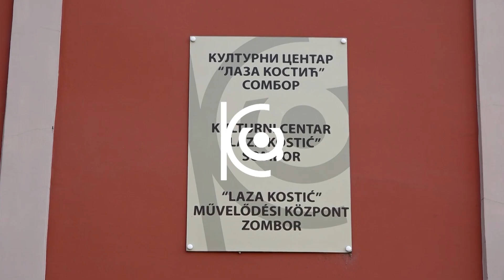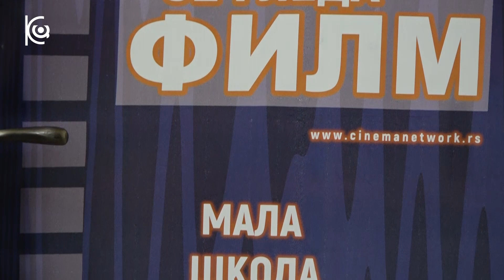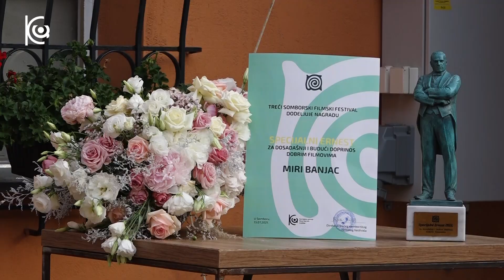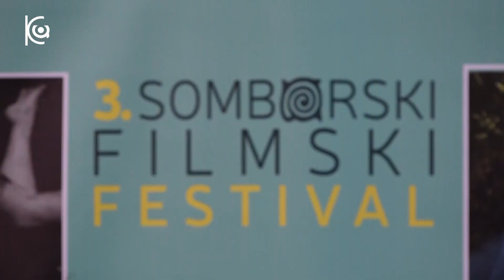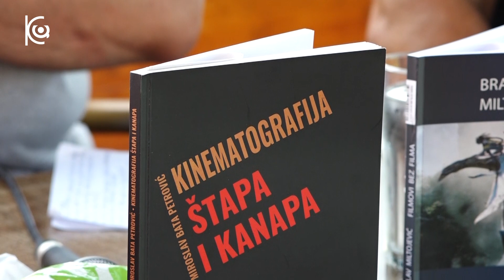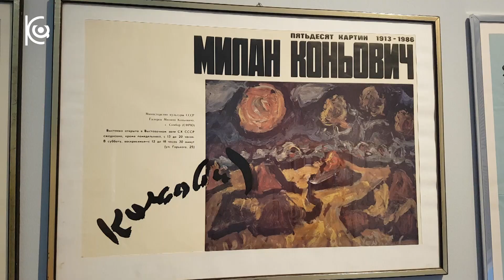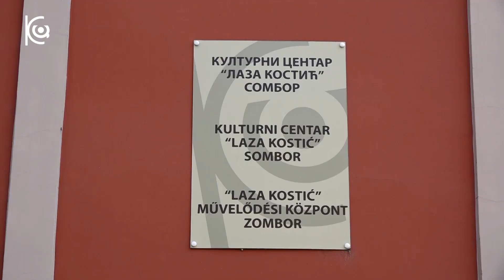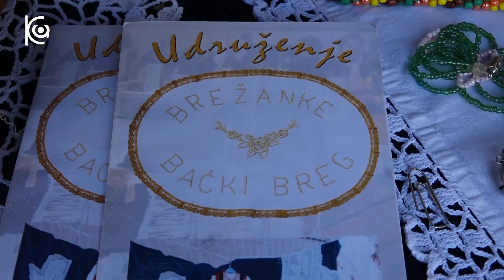Kulturni centar „Laza Kostić“ Sombor